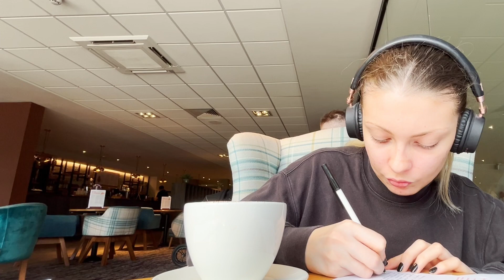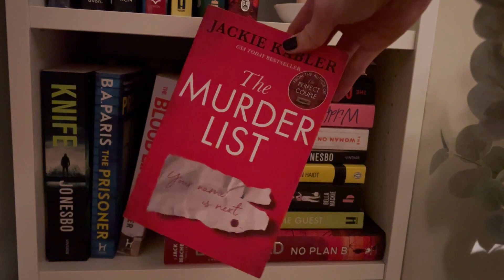balancing grief and the back to "real life" feeling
trying to keep on top of things whilst going through difficulties in life is HARD sometimes, I wanted to keep you guys up to date and be honest about my grief journey, I hope this can inspire you; what you are going through that there are light moments to come ✷✨

TIMESTAMPS:

0:20 trying to eat healthier

1:00 how a routine helps my mood

2:00 procrastination NO MORE

3:00 travelling to help get out of my head

3:35  feeling panicked, sensory overload

4:15 physical health update

5:35 motivation slump and low mood

6:05 no resilience after grief

6:40 loneliness and grief

7:45 grief and insomnia, sleep

9:15 📚

✷as always thank you guys for your support on my videos

sub count ▻ 1,219 (thank you guys)